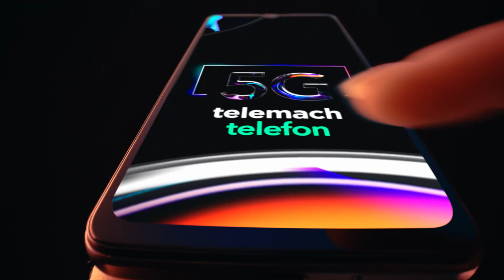Novi Telemach 5G telefon